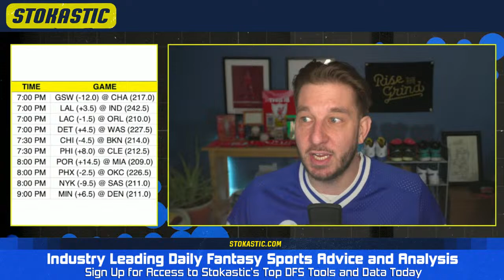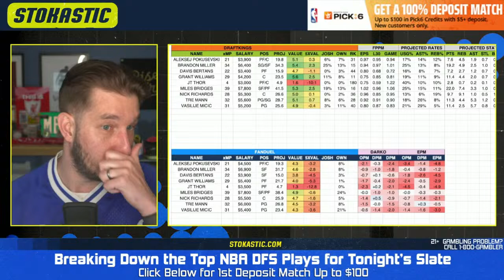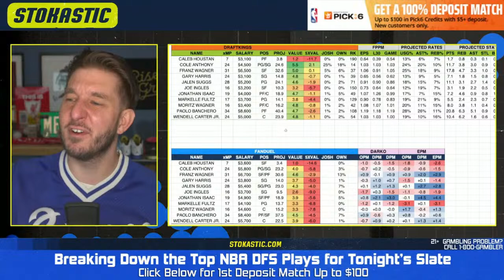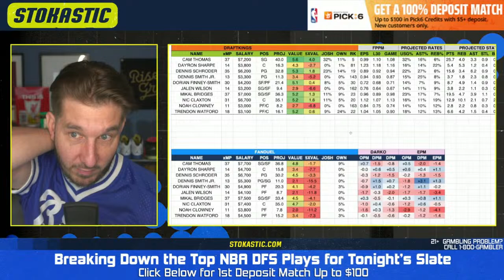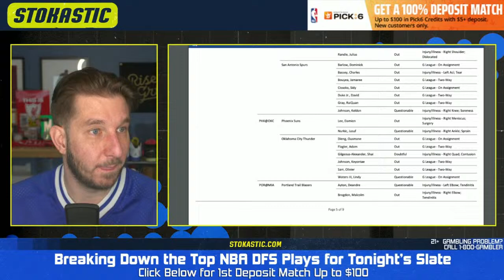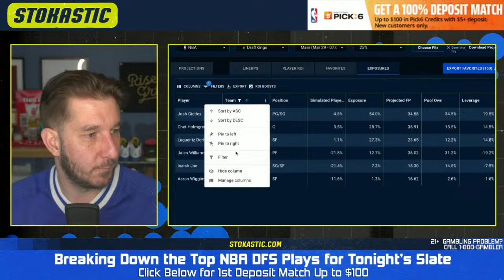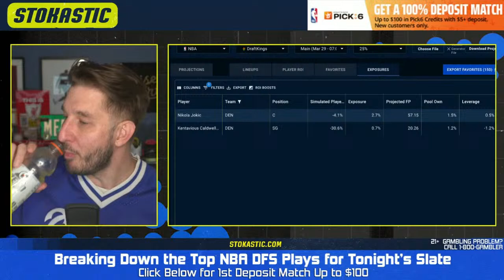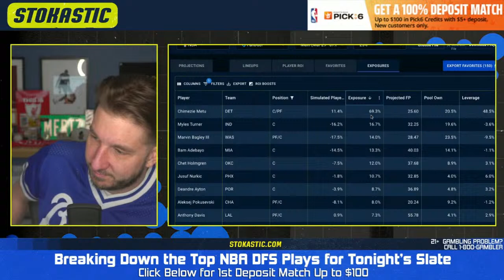NBA DFS Strategy Friday 3/29/24 | DraftKings & FanDuel NBA Lineup Picks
NBA DFS picks and strategy today for Friday (3/29/24) with Josh Engleman. The fella will go over the best DraftKings & FanDuel NBA lineup picks, and break down how to build daily fantasy basketball lineups.

Must be 18+ (21+MA & AZ, 19+ AL, NE). Must be 21+. Gambling problem? Call or text 1-800-GAMBLER.